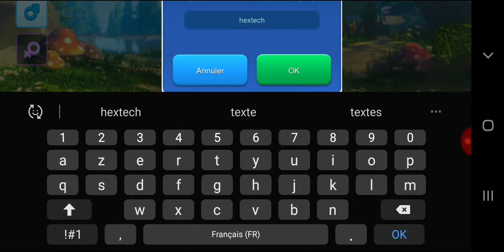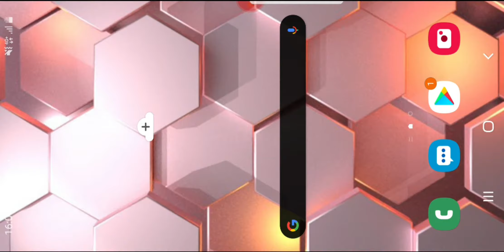Soirée mini jeux Craft légend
Craft Legend est un jeux sur mobile crée pars IGG.COM c'est un jeux d'aventure qui est sortie le 2 août 2019 .

Si vous voulez me suivre le lien est a la description!